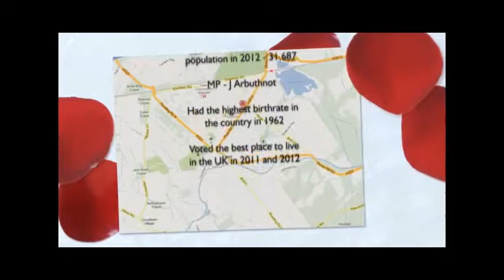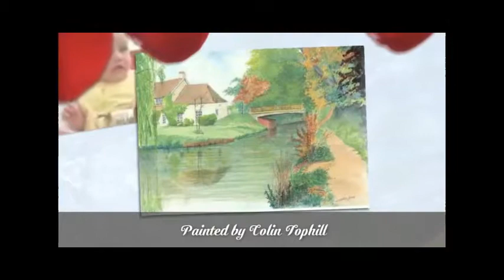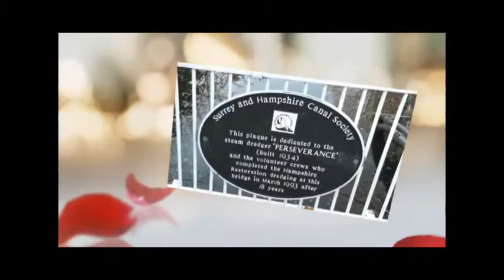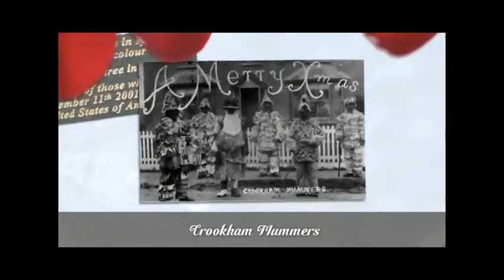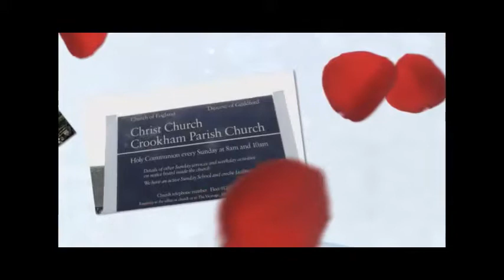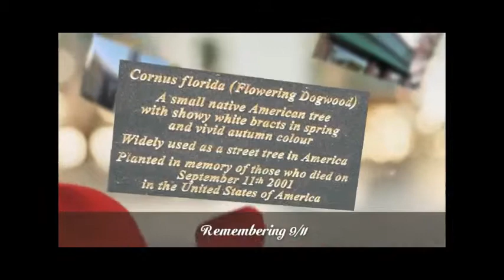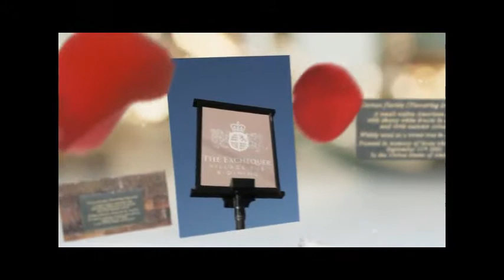fleet parts 1 and 2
Fleet Hampshire it people, events, history and places